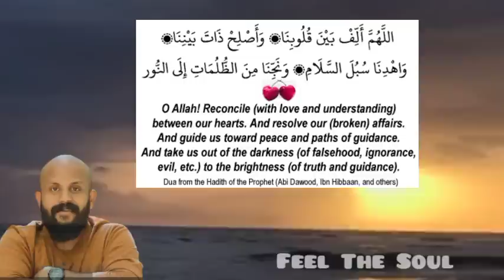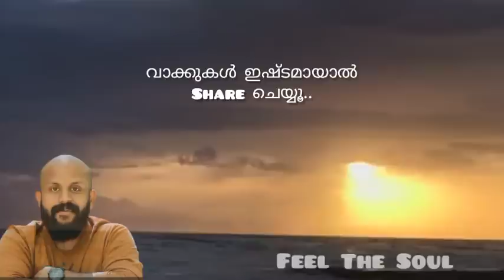ഭാര്യയും ഭർത്താവും എന്നും ചൊല്ലേണ്ട പ്രാർത്ഥന |Pma Gafoor | Dua for couples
Topic - dua for couples

Note : all content is copyrighted to feel the soul. Use or commercial display or editing of content without proper authorization is not allowed.

©Note : All background video shown in this video are completly copyrighted to ours (we have created it )

Online counselling is a new idea to many people especially main developing country like India,so we have made experience as simple as possible. it provides all the freedom for people easier to  open up like in an office environment and can build a bond between psychologist and client. we offer the full spectrum of services in the field of psychology to help people and their mental health. here  the psychologist can explore your behaviour and mental processes including perception,cognition attention,emotional intelligence,motivation, brain functioning and personality